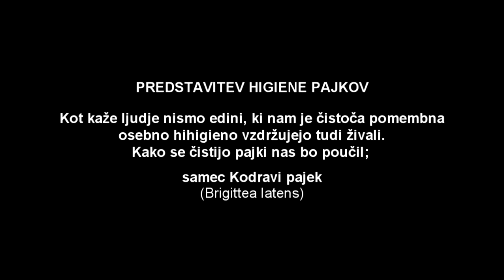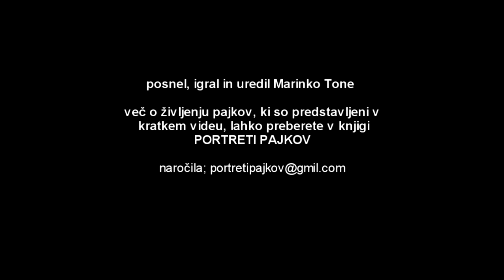Spiders personal hygiene, Brigittea latens, Diplostiyla concolor, osebna higiena pajkov, Marinko